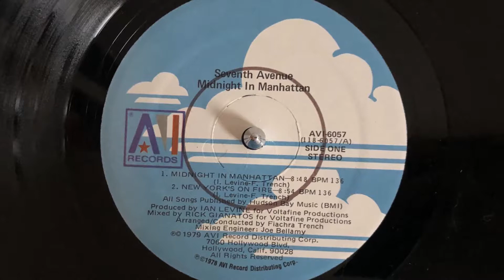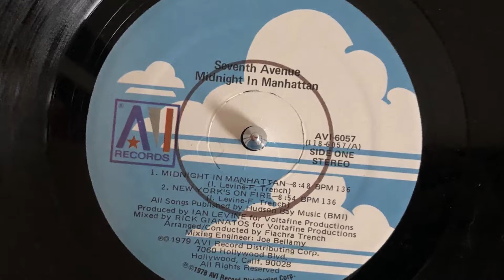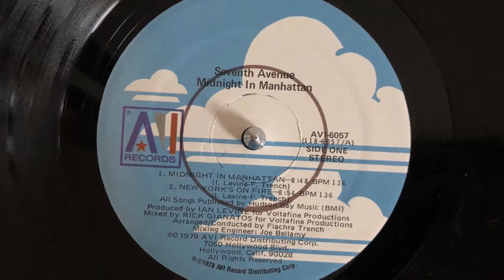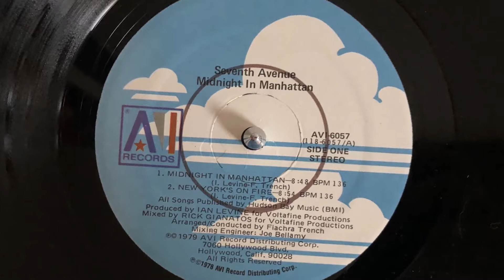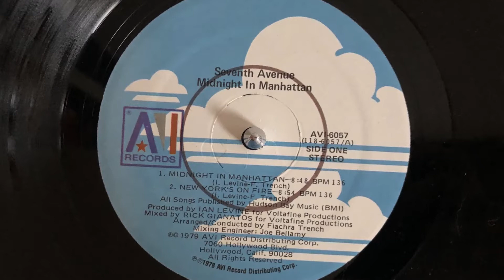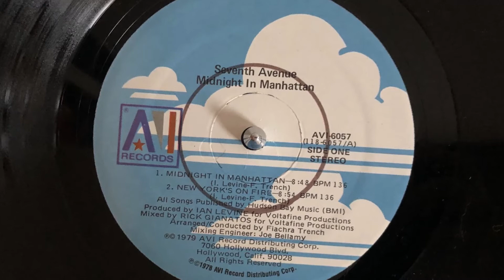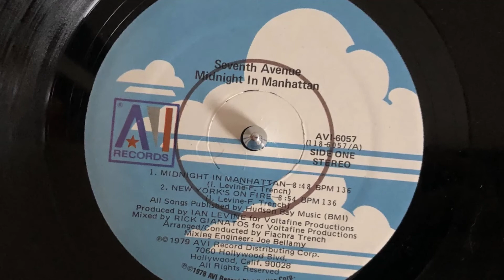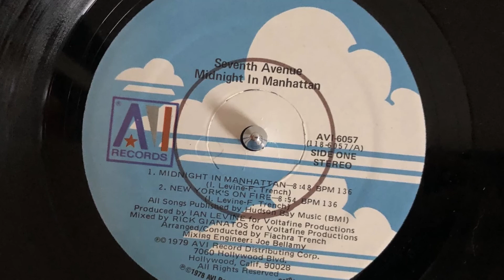Seventh Avenue - Midnight In Manhattan (Side A) (1979 Vinyl)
2 NON-STOP HITS
00:00 Midnight In Manhattan
08:48 New York On Fire.

1979 Vinyl AVI Records (Photo inside video).
Etichetta: AVI Records – AVI-6057
Formato: Vinyl, LP, Album
Paese: US
Genere: Funk / Soul
Stile: Disco